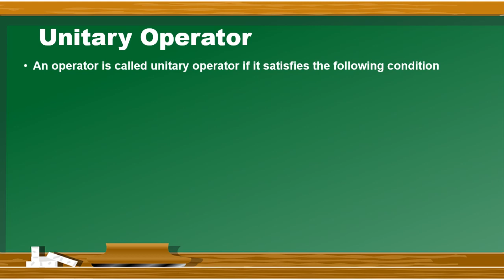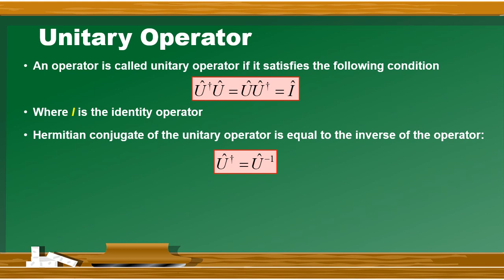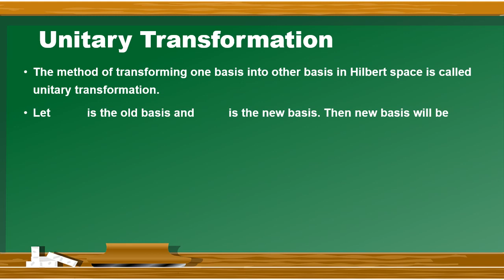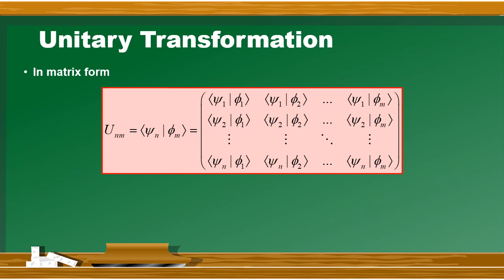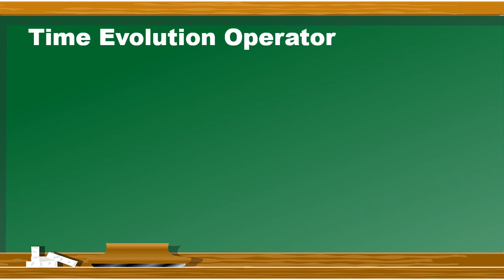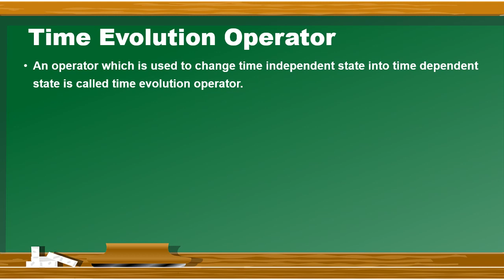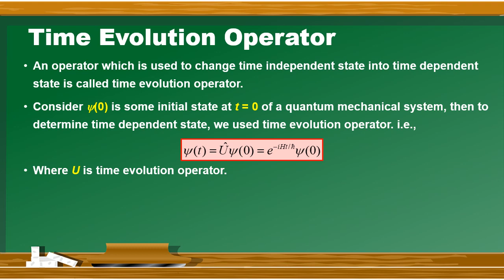Unitary Transformation in Urdu/Hindi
In this video unitary operator, unitary transformation and change of basis is discused. An example is also given.